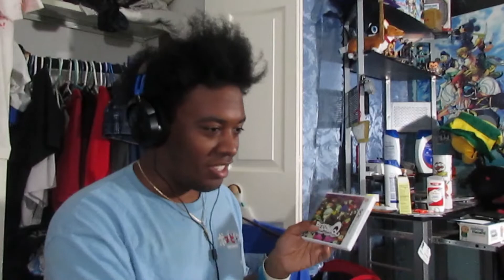Persona Q 2: New Cinema Labyrinth Ken Amada Trailer REACTION!!